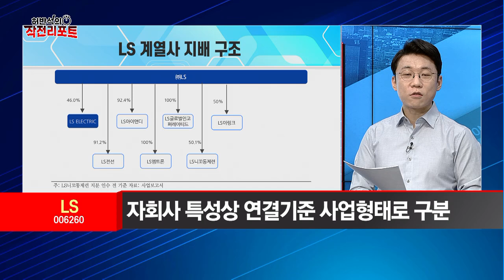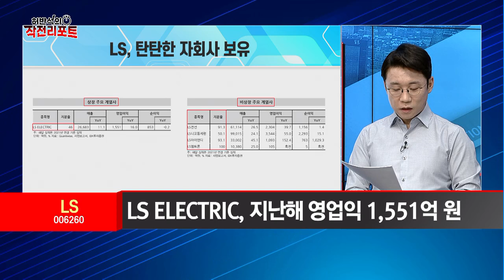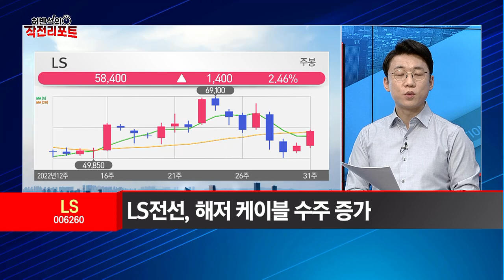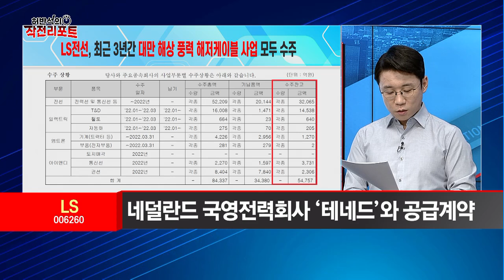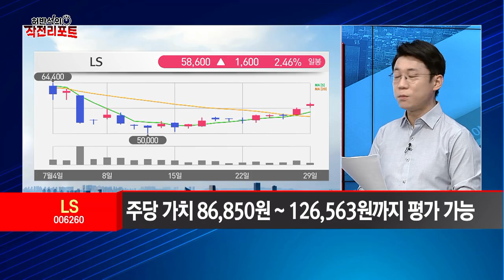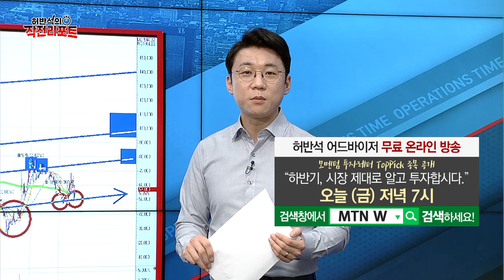[허반석의 작전 리포트] 계열사도 실적도 '탄탄대로'올해 본격적인 랠리 전망 'LS' / 머니투데이방송 (증시, 증권)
07/29 오후장 작전타임

(출연) 허반석 / 주식명가 MTN W 어드바이저

▶"전도유망한 지주회사"

Q. 상표권 소유 지주사 LS, 어떤 기업?
Q. LS, 적정 밸류에이션은?

- LS(006260)
- 매수가 57,500원 이하 / 1차 목표가 75,000원 / 손절가 45,000원